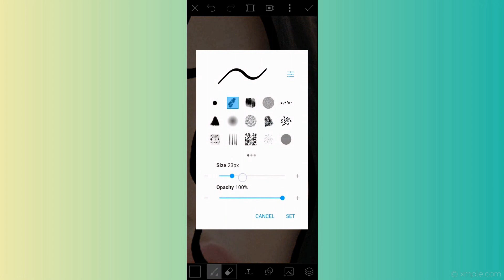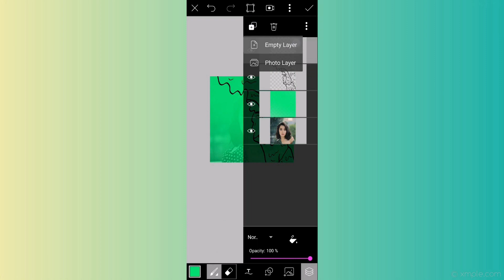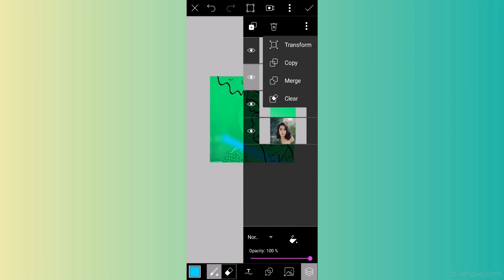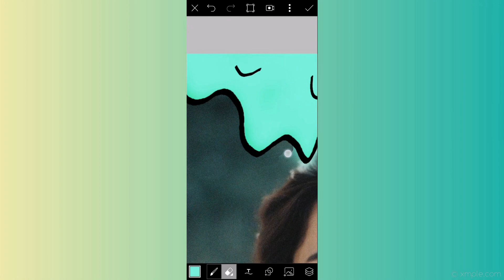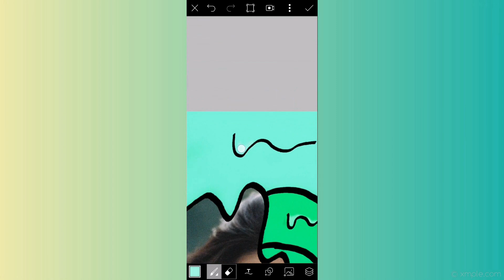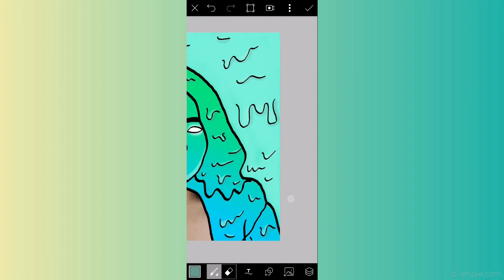PicsArt Grime Art Tutorial 2020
Grime art editing tutorial | PICSART TUTORIAL
In this tutorial, I'll show you how to create a grime art effect using the PicsArt app.